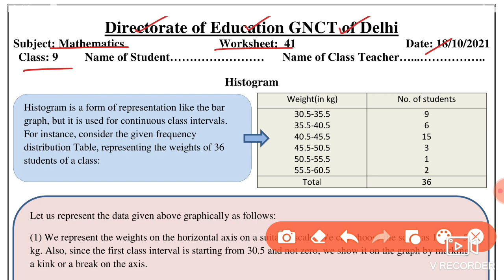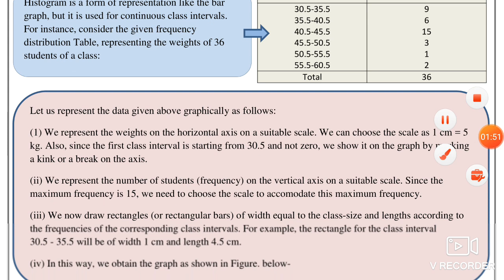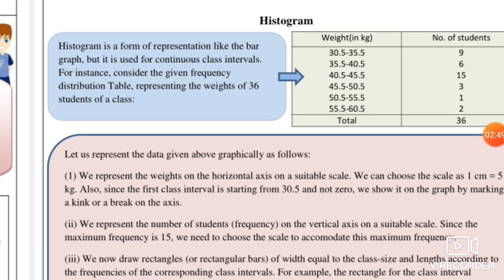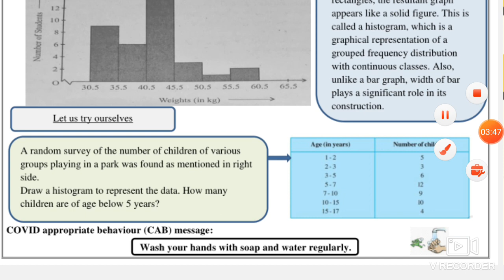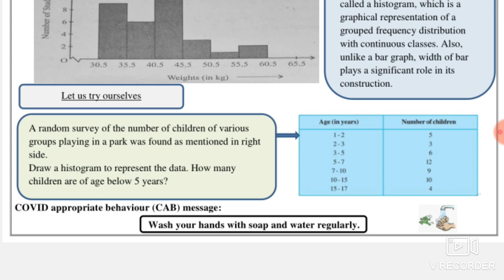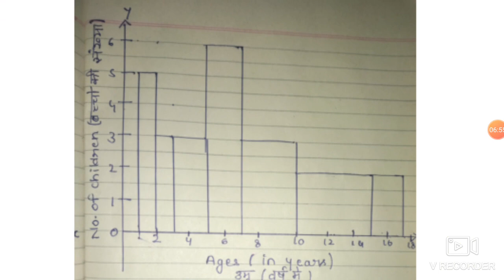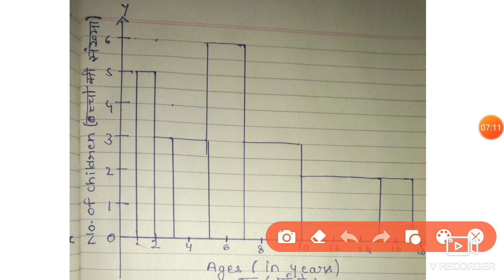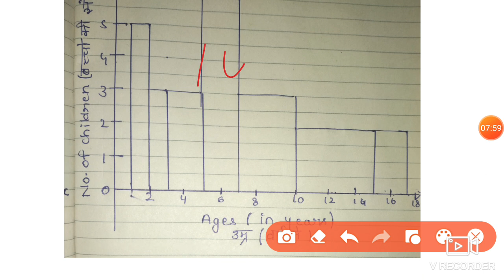Mathematics Worksheet 41 Class 9 (18/10/21)English Medium/Worksheet 41 Maths Class 9/WorksheetMath41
18 October worksheet 41,
 18 October class 9 Worksheet 41,
18 October Worksheet 41 class 9 English medium,
English Medium Worksheet 41 Maths,
18 October worksheet 41 Maths ,
 Maths Worksheet 41 English medium,
18 October Maths Worksheet 41,

 18 October Worksheet 41,
 worksheet 41 class 9 English medium,
18 October aaj ki worksheet,
9 class Maths worksheet 41 English medium,
18 October today class Maths 41 worksheet,
 18 October worksheet 41 Mathematics,
Maths worksheet English medium 41,
 today worksheet 41 class 9,
 English medium Maths 41 worksheet,
18 October today worksheet science 41,

🤗🤗🤗Thanku🤗🤗🤗